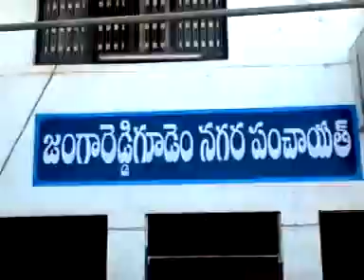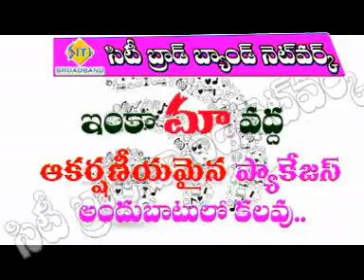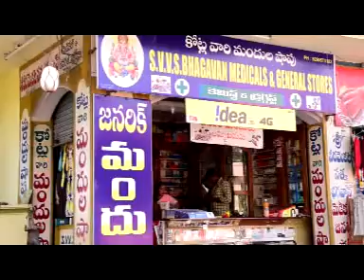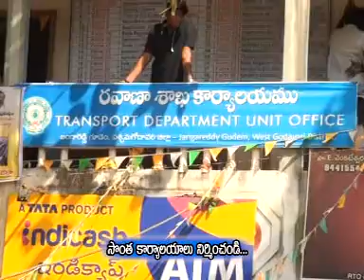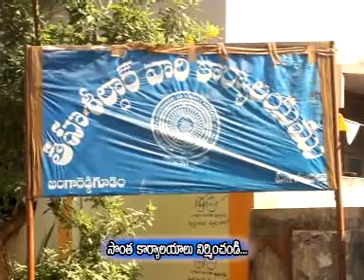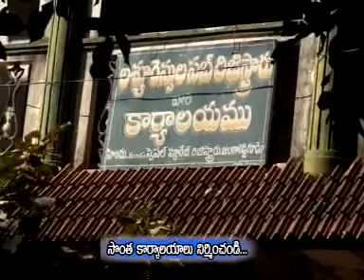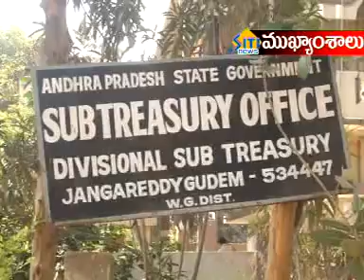jrgsitinews 20 01 2017